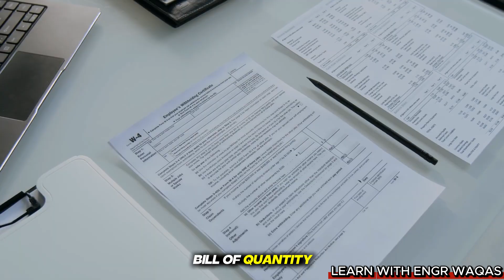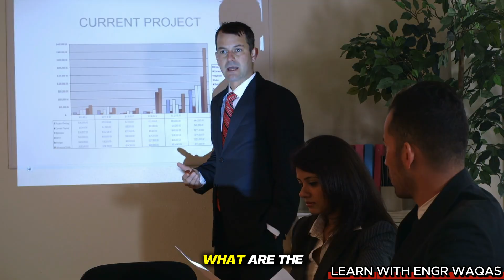How to Get Remote Primavera P6 Jobs in the USA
In this video, I’ll guide you step by step on how engineers and planners can build a global career without leaving their home country.

You’ll learn:
✅ How to prepare  for international markets
✅ Key skills (Primavera P6, EPC planning, shutdown, delay analysis) recruiters demand
✅ Where to find remote project planning opportunities in the USA & Europe
✅ How to leverage LinkedIn, freelancing platforms, and networking to get hired
✅ Salary insights & growth potential for remote roles

Whether you are a Civil, Mechanical, or Electrical Engineer, this video will show you the proven strategies to get high-paying remote planning jobs abroad.